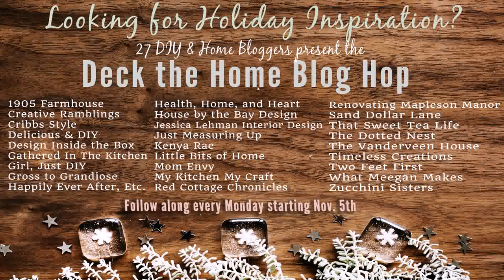Outdoor Christmas Decorating Ideas Window Boxes (see description) (see description)